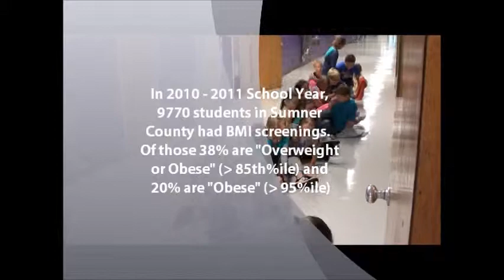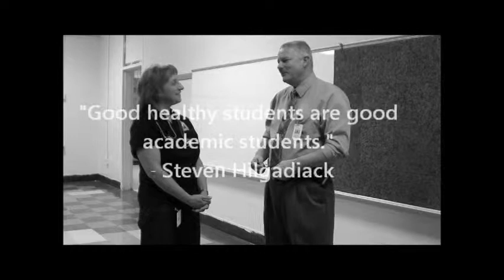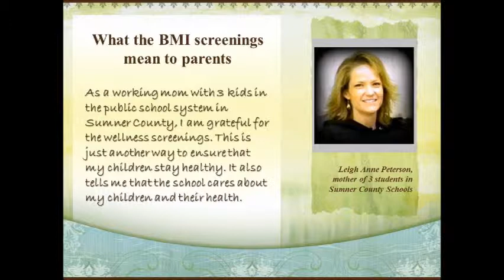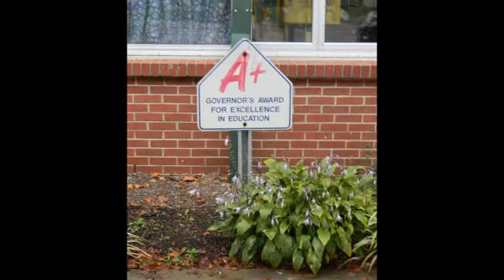The ABC's + Health & Wellness = Successful Students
Collaboration between Clyde Riggs Elementary, Coordinated School Health, Sumner Schools Wellness, TN Technology Center & UT Extension - Sumner County to promote and educate regarding the BMI testing done in the school system.